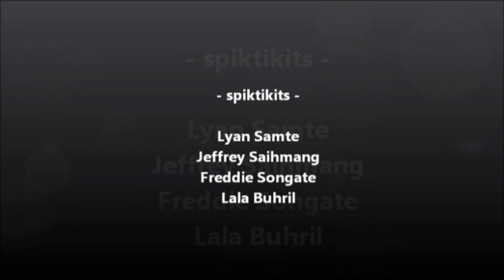HRIETTHIEM ZAI - Vincent Hekte (PARODY VDO 2011)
Ahmednagarh kan um laia hi hla hi nal kan ti thei em em leia kan lo shooting ve anih. mobile camera kan hnanga. khuosawt a um ve e.
Cast : Lyan Samte & Freddie Songate
Team : Spektikits, Ahmednagar Hmar
Song : Hrietthiemzai
Singer : Vincent Hek
Composer : Sir Lawma
Location : Ahmednagar Tank Meuseum, Fort, Ahmednagar Compound BPHE Society

Hi video hi Ruolcham insukhlimna dinga kum 2011 laia kan lo siem ve anih. Mobile Phone camera hmangin kan thei ang tawk tawk in kan bei ve nasa. a video khawm hi HSA Social Parting tuma releasingna nei ani a, Unau Lusei ruol khawma nal an ti nasa, Ahmednagar laia vai tamtak khawma an sak thei ve pha anih a. a hun lai khan chu a lo hit ve anikha. Tu ruok hin chu a changtu hai khawm an papui tawl ta a, Amiruok chu Freddie (Guitarist) hi chu la papui thei hri lo anih. Asanchu ama hi a dittui hle a anih. Tukhawm hin ngaizawng titak deuin a nei mek 😃

Zuk belsa mei mei inla, Hieng hunlaia kan shooting khan, A phuoktu hai le a saktu hai khawm an lungawinaw hle chu anih. Vincent khawm Janoo an ti an nawm anih, a lan lar dawk tak tak hma kha ana. Ka laptop Harddisk ah a lo la um fuk a, Chu chu laptop kum tamtak a si a, hmuxo ta lo kha, Freddie in a PC ah a lo la nei nawk kek bawk. A video hi kan hmu dawk nawk leia ka hung upload thar anih a, Memories ding le bo thei ta lo dinga ka hung sie anih a, Commercial ang zawnga ka upload an naw leiin, a tutu khawma lungsen awilo dingin ei zuk in ngen anih ok.

A tawpna taka hi Video hi Ahmednagar a Hmar mi thiemna run kaia zu um, fam mi lo changsan tah hai a biekin, Alfred Sinate, Lalkiemlo, Steward Khawbung, Jose hai hrietzingna dingin ei zuk dedicate sa nghal anih.